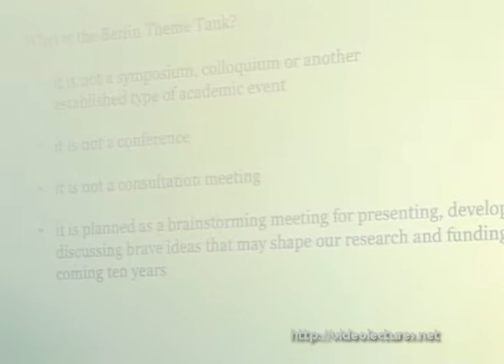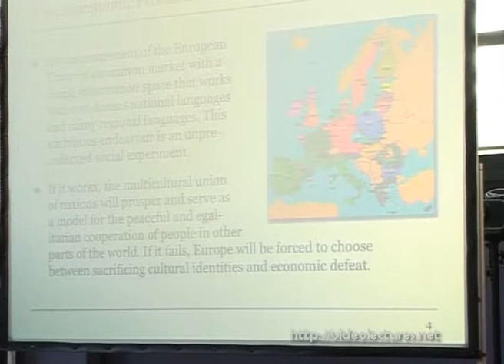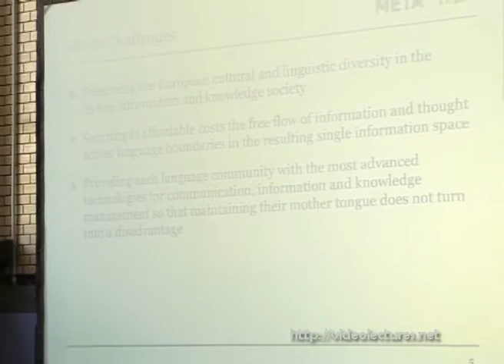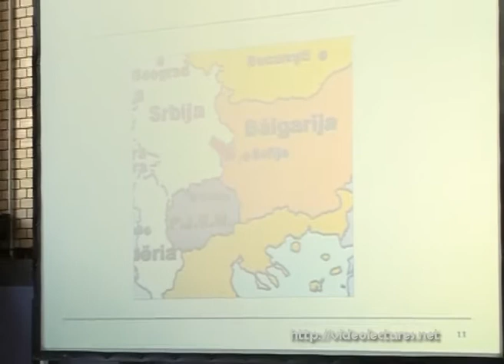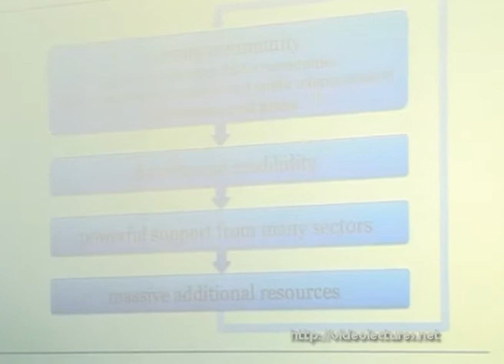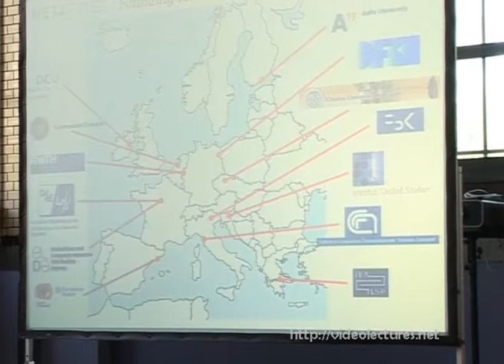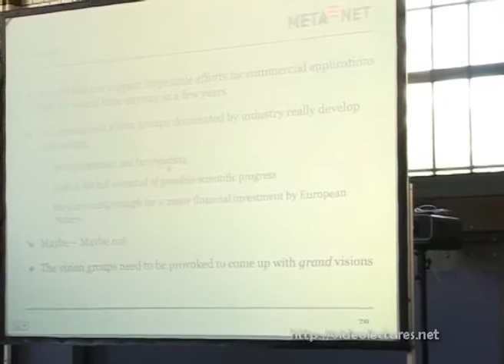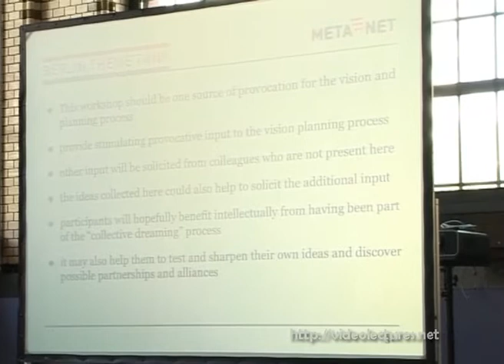Hans Uszkoreit: Welcome to the Berlin theMETAnk. theMETAnk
Hans Uszkoreit (DFKI, Germany): "Welcome to the Berlin theMETAnk". theMETAnk. June 4/5, 2010. Berlin, Germany